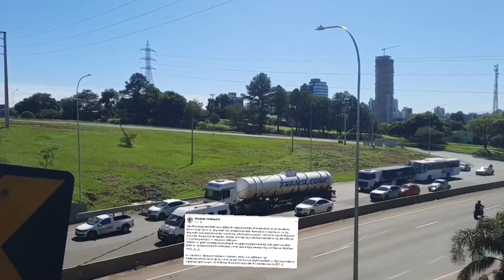Blondedy imilye Ginette ki mandel padon paske li t d'il kouche a bèt menm manmanl li pap janm padone